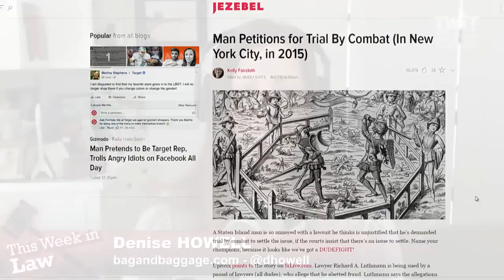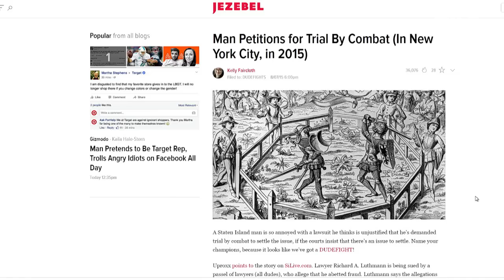Trial By Combat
A Staten Island man is petitioning to settle an issue via trial by combat.